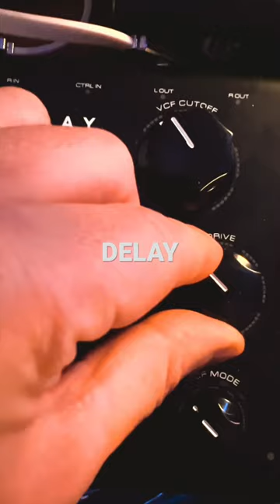Added a new toy and an expression pedal to the mix today